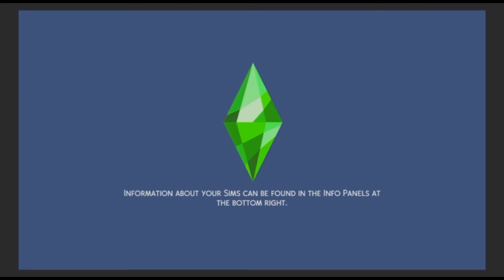The Sims 4 Orlando Powers 3